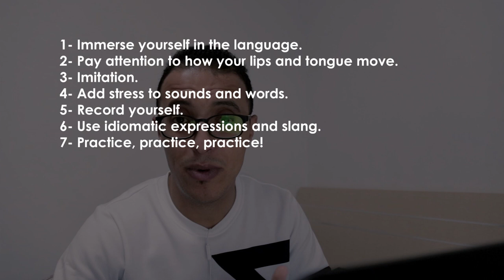أهم الطرق لي كنت كندير باش طورت اللغة الإنجليزية - دخل تستافد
رابط المقال: shorturl.at/knqxV
"dictionary"english dictionary" esl"learn english" english grammar" english speaking"spoken english"course"